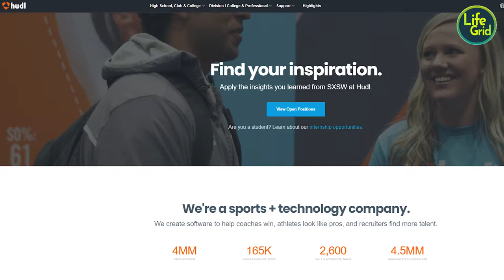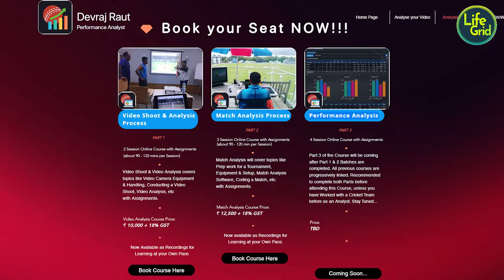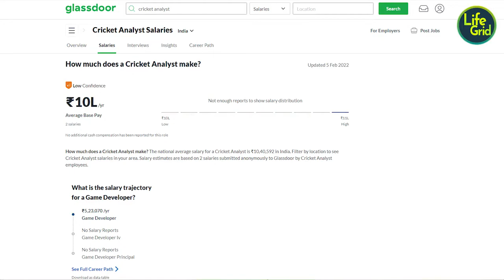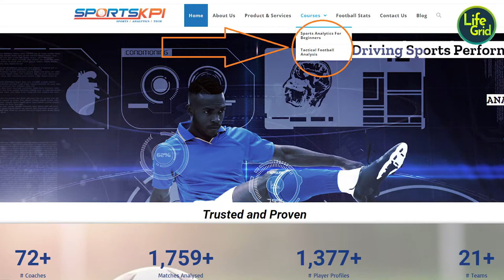Master Football or Cricket Data Analytics & Get Job in Sports Analyst Companies | Analytics Careers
Data analytics in cricket has impacted the game a lot. Now you can predict match results, player performance, and even recruit players or analyze their strengths, and weaknesses by leveraging the power of cricket data analytics.

The importance of Data analytics in football is also equally significant. As a football data analyst, you can create data-driven formations for different phrases of the game, help your team to create more chances, read the match situation better and make impactful changes in the game.

Along with making strategies and analyzing performance, sports analyst companies also help clients to recruit the right players for their teams. So, are you interested in sports analytics careers? Then this video is made for you. Here we have talked about sports analyst jobs in general and Hudl sports analyst jobs in particular. This video will also help you learn how to become a cricket data analyst or football data analyst.

🔊 LISTEN to Moneyball Audiobook for FREE with Audible Trial

00:00 👉 Introduction

02:30 👉 Sports Analytics Careers
04:57 👉 Sports Analyst Companies
05:35 👉 Hudl Sports Analyst Job
06:10 👉 Sports Analyst Jobs for Freshers and Seniors in India
06:48 👉 Sports Analyst Salary

07:09 👉 CRICKET ANALYST
07:39 👉 How to Become a Cricket Data Analyst
08:25 👉 Why Cricket Data Analytics and Prediction Matter
08:48 👉 Importance of Data Analytics in Cricket
09:05 👉 Cricket Data Analyst Jobs
09:18 👉 Cricket Analyst Salary

09:23 👉 FOOTBALL ANALYST
09:41 👉 How to Become a Football Data Analyst
11:19 👉 Importance of Data Analytics in Football

11:48 👉 Final Word

IMPORTANT LINKS AND SOURCES

💕💕  OUR OTHER VIDEOS THAT YOU MAY CONSIDER WATCHING 💕💕

💕💕 SOCIAL FOOTPRINT 💕💕